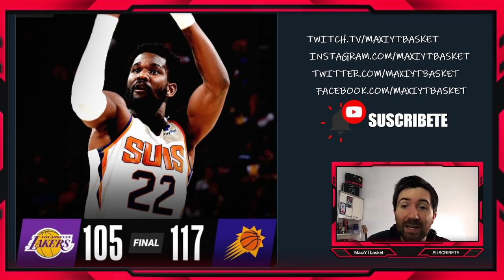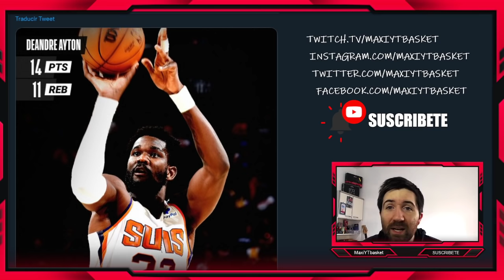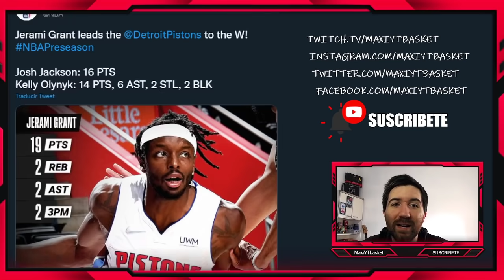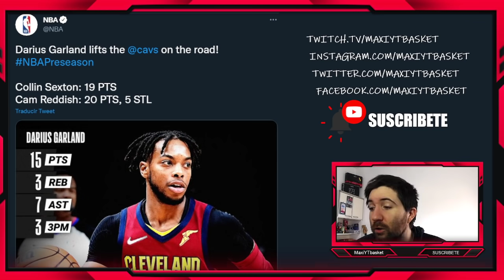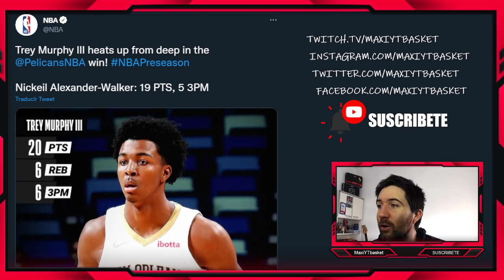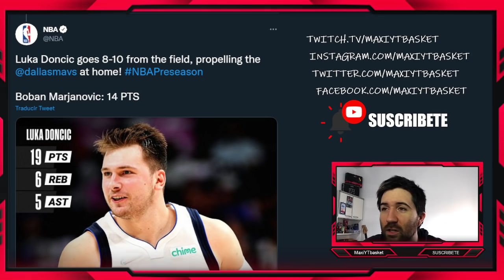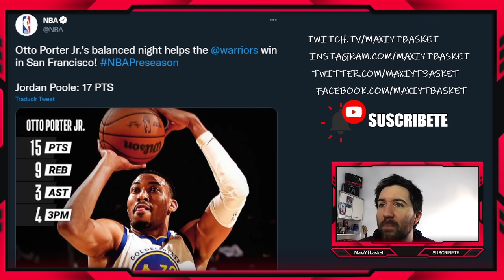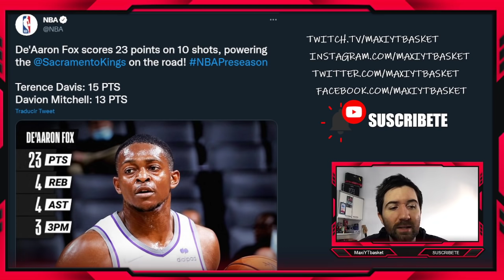Otto Porter ESPECTACULAR 🤯 Malik Monk SIGUE BRILLANDO 🔥 Ayton 💣 Luka 👑 Fox 🚨 PRE TEMPORADA NBA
ULTIMA HORA PRE TEMPORADA NBA EN ESPAÑOL

MUCHISIMAS GRACIAS A :
Alberto08, Ivan Giovanni Diaz, John Montero, Jose Motola, El Lazarillo de las quinielas, JL FM,  Carlos Guerrero, David Ayala, Ibon Fernandez, por colaborar con el canal

🏀 Twitch.tv/maxiytbasket
🏀 Twitter.com/MaxiYTBasket
🏀 Facebook.com/MaxYTbasket